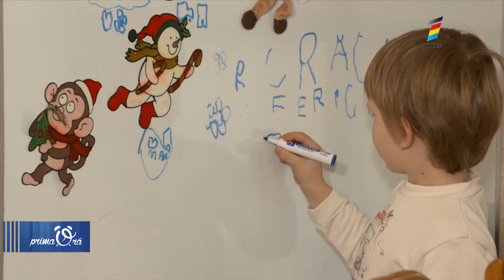Acasă la Alex Luca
Acasă la prezentatorul Alex Luca nu e deloc așa cum îl vedem la pupitrul Primelor Știri. Vă invităm să îl vedeți cum este el în sânul familiei.